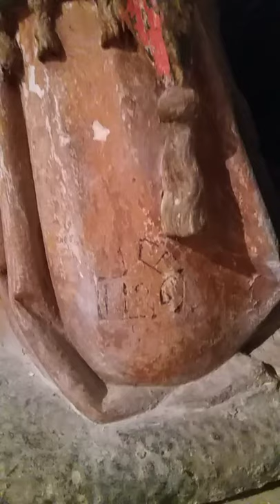NOTRE DAME DE PUISEAUX 1112 ÉGLISE CHURCH LOIRET CLOCHER TIRS (2)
Notre Dame de Puiseaux fondée en 1112 est une grande église gothique du XIIIe siècle dominée par un clocher-tors. Celle-ci servait d’église paroissiale et cela explique par conséquent sa taille imposante. La nef et le bas-côté nord sont de style gothique ogival. Le transept est percé de rosaces. Au fond du vaste chœur, le mur oriental présente un double triplet. Dans le bas-côté sud, une chapelle renferme une mise au tombeau datant du XVIe siècle. La tribune au fond de l'église et l'ancien buffet d'orgue dans le bas-côté nord sont également remarquables. Eglise ouverte de 8h à 18h l'hiver et de 8h à 19h l'été.
L’histoire du clocher tors de Puiseaux

Situé à l’Est de Pithiviers, Puiseaux a la particularité de posséder l’un des plus grands clochers tors d’Europe ! L’église Notre Dame de Puiseaux fut construite entre le XIIème et le XIIIème siècle et contrairement à ce que l’on pourrait imaginer en voyant le clocher tors d’aujourd’hui, elle était surmontée d’un clocher tout à fait droit ! Cependant entre sa construction initiale et son état actuel, le clocher est devenu tordu.

Gargantua responsable de la torsion ?

La légende raconte que ” Gargantua, monté sur son cheval, sautait d’une colline à l’autre et la queue de sa monture alla s’enrouler autour du clocher qui vrilla.” Bien que cette histoire soit très jolie, il n’en reste pas moins qu’elle reste une légende. La régularité de la torsion du clocher laissait à penser que ce fut un chef d’œuvre délibéré d’un charpentier mais en réalité le vrillement est causé par la déformation légère d’un poinçon. Le poinçon central inférieur a en effet subit plusieurs traumatismes (incendie, foudre) qui ont fait apparaître cette faiblesse. La torsion du clocher s’est déroulée entre 1612 et 1850. Cependant nous ne connaissons pas le moment exact du déclenchement de cette torsion.